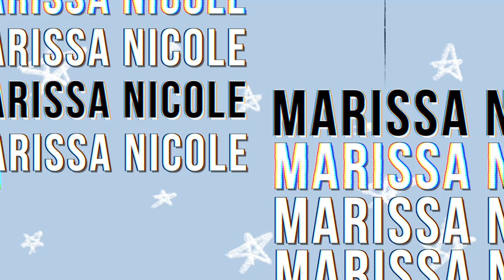10 Crate Training Tips That ACTUALLY Work! How I Crate Trained My Puppy in ONE WEEK!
Welcome to my new Training Series!!! I wanted to kick it off with how we Crate Trained Freya in ONE WEEK!! She definitely was a fast learner, so please go slow and at your dog's own pace but these 10 tips/hacks helped us crate train our puppy SO EASILY!!
✶ Shop this video! ✶
▻ White Play Pen //
▻ 42 Inch Crate //
▻ Crate Cover //
✶ Timestamps! ✶
00:00-3:04 | Intro
3:05-3:46 | Video Breakdown
3:47-7:43 | My 3 Crate Training Rules
7:44-12:16 | Our Crate Setup
12:17-24:35 | My 10 Crate Training Tips
12:36-25:40 | Outro
✶ LET'S BE FRIENDS! ✶